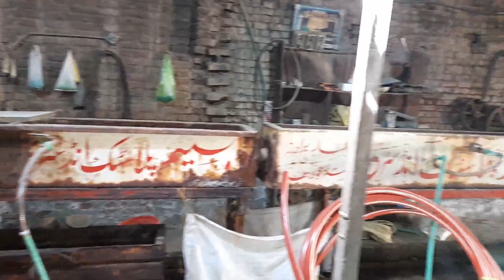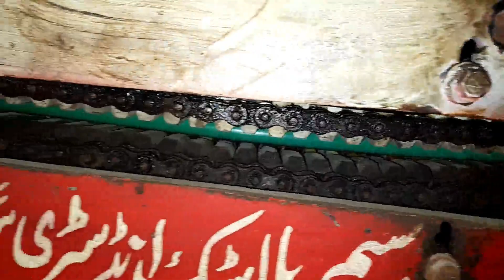How PPRC Pipes Are Made | Manufacturing Process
In this video, we take a deep dive into the fascinating world of PPRC pipes. You'll learn about the materials used to make these pipes, the manufacturing process, and the benefits of using PPRC pipes in your plumbing system. We'll take you on a tour of the factory where these pipes are made, showing you each step of the process from start to finish. You'll see how the raw materials are transformed into high-quality PPRC pipes that are durable, long-lasting, and resistant to corrosion. Whether you're a plumber, a DIY enthusiast, or just curious about how things are made, this video is sure to be an informative and entertaining watch. So sit back, relax, and join us on this journey into the world of PPRC pipes!